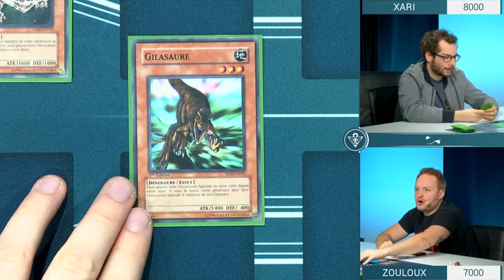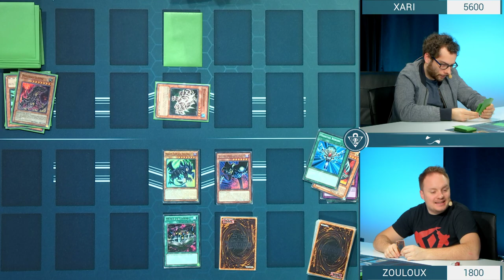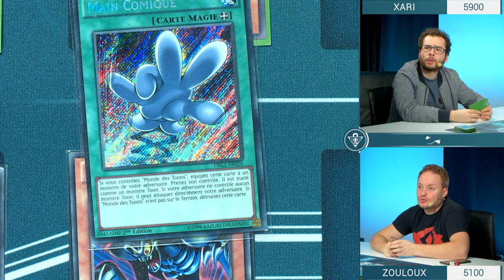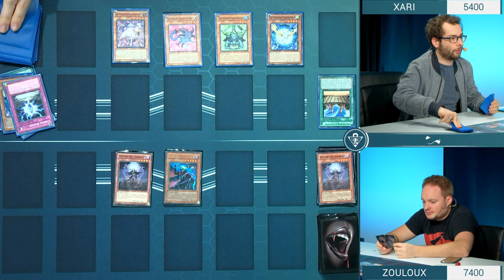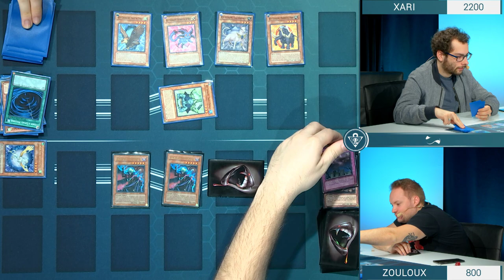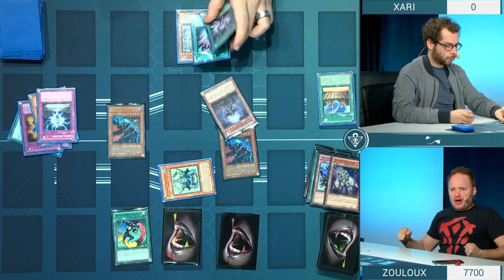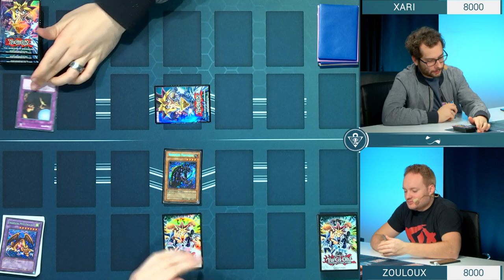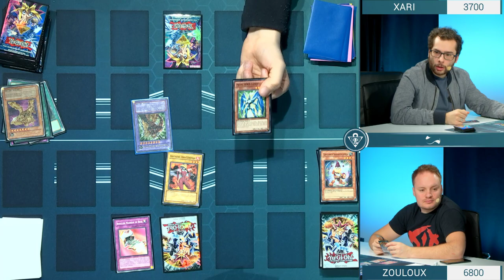Yu-Gi-Oh! #10 - Zouloux VS Xari